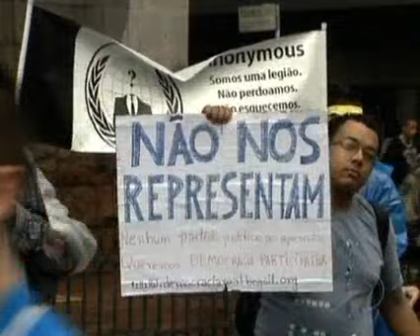Manifestações contra corrupção se espalham por 82 países 15/10/2011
Ao longo do dia, começaram protestos também em grandes cidades europeias, como Berlim, Londres e Atenas, e estão programados para ocorrer em cidades americanas. Mas ainda não está claro se as manifestações se transformarão em "acampamentos" como o que está sendo feiro nos arredores de Wall Street nos últimos meses e que cresceu nas últimas semanas.

Fonte: Abr, Globo News